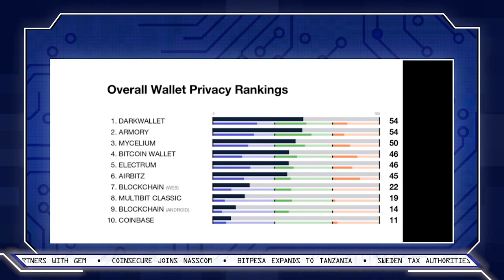Which Bitcoin Wallet Is Best?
How secure is your Bitcoin wallet? The Open Bitcoin Privacy Project ranked some of your favorite digital currency wallets in terms of safety and privacy.